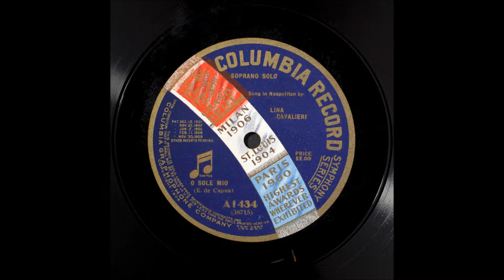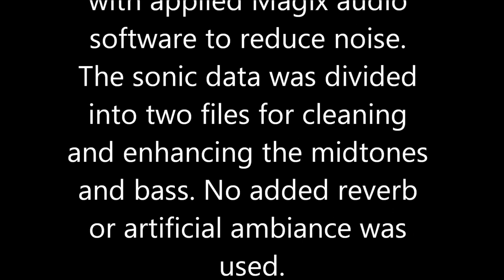Caruso - Cavalieri: 1913 & 1916 "O SOLE MIO" - A Virtual Duet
"O Sole Mio" SUNG AS A "VIRTUAL" DUET BY Lina Cavalieri and Enrico Caruso. Recorded in 1913 NYC (Cavalieri) and 1916 Camden (Caruso).

Digitally transferred directly from an original 78 rpm disc
with applied Magix audio software to reduce noise. The sonic data was divided into two files for cleaning and enhancing the mid-tones and bass. No added reverb or artificial ambiance was used.